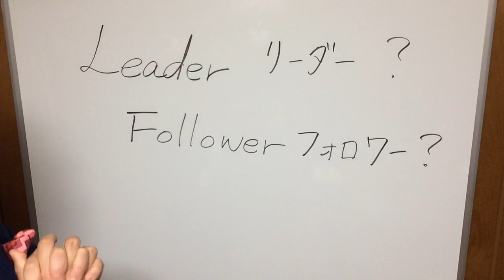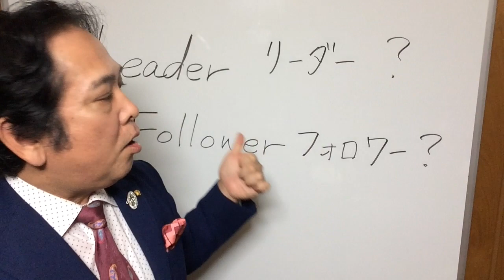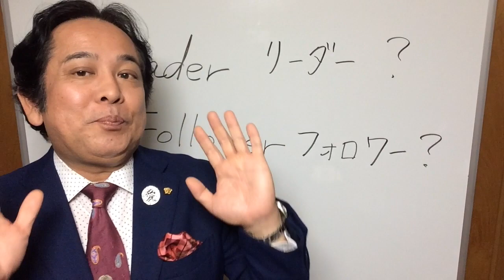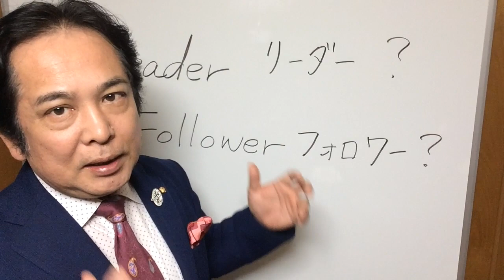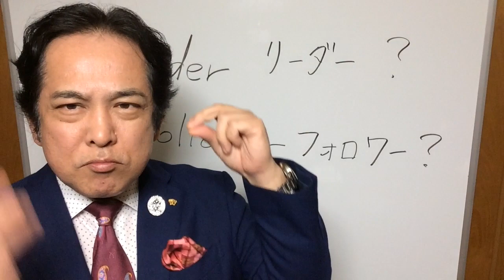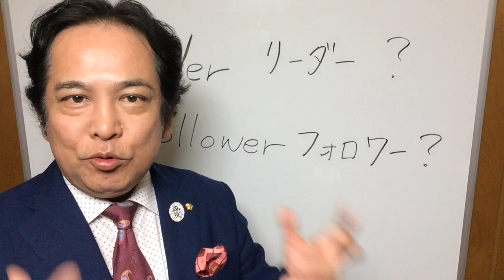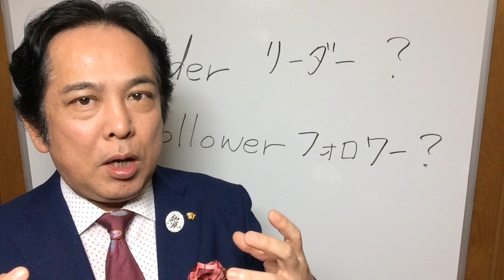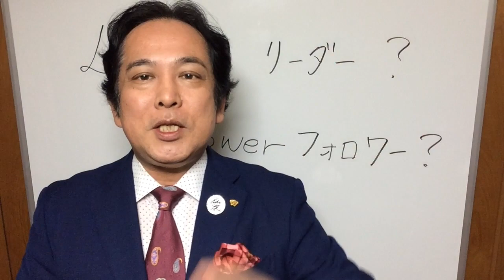56 Leader or Follower? あなたはリーダー？ それともフォロワー？ 河本隆行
あなたはリーダーですか？　それともフォロワーですか？
自分の人生をかぎりなくコントロールしたいのであれば、リーダーになるしか道はありません。
ここで言うリーダーとは大統領や社長のようなリーダー（指導者）ではなく、あなた自身の人生を導くリーダー（リードする人）のことを言います。
自分自身のリーダーにならないと、自分以外の他の誰かに自分の人生をコントロールされることになります。
毎日のスケジュール、稼ぐお金、生活する場所、などなど、自分以外の誰かにコントロールされるのが我慢できないのであれば、自分自身のリーダーになるしかないのです。

【河本隆行から魂のメッセージ】
人生はバランスです。
健康、恋愛、仕事、お金、すべてを手に入れて、
人生を最高傑作にしましょう！　（一度きりの人生、欲張りでいいんです！笑）
Love with passion!!!
河本隆行

質問や話してほしいトピック、そして仕事のご依頼などはこちらまでメッセージをお送りくださいませ。

または、コメント欄にメッセージをお残しください。

タイムチケット始めました。
あなたのお悩み全てスカッと解決いたします！

「河本隆行」で検索ください。

LINE: passion freedom